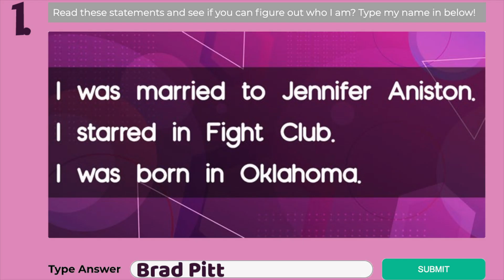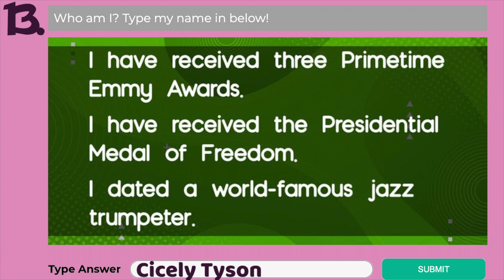'Who Am I?' (VERSION 2) Quiz Answers | Figure Out Who I Am Quiz | Quiz Riddle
Use these answers to get a 100% score in 'Who Am I?' on QuizRiddle to earn free Robux, as well as rewards in IMVU, My Singing Monsters, Cooking Dash, and other games.